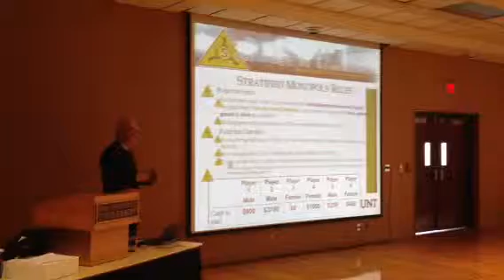BUED Experiential Learning Crisis Situation Game